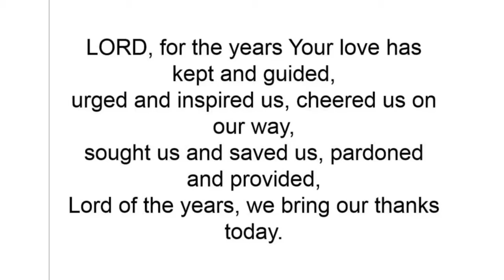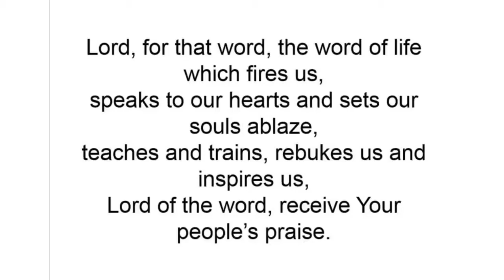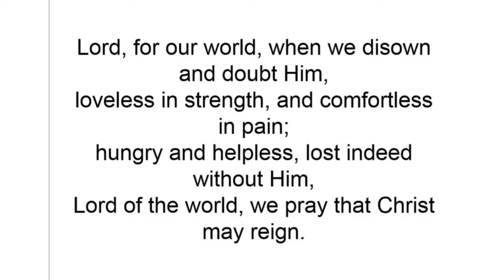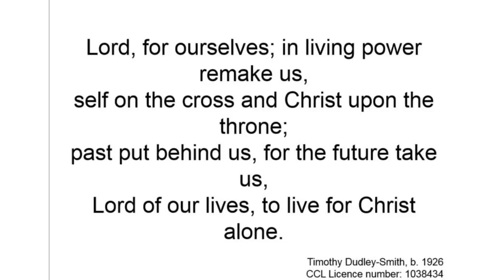Lord, for the years • Timothy Dudley-Smith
All Welcome